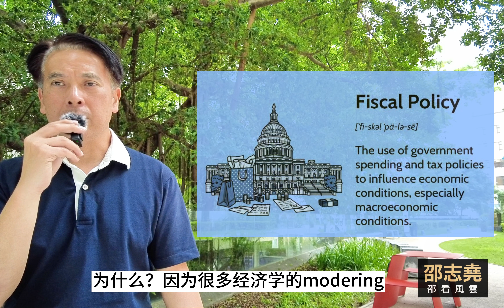邵志堯 經濟學是不是科學？ 不要迷信權威 學歷 (普通話含字幕) (另有粵語版本)